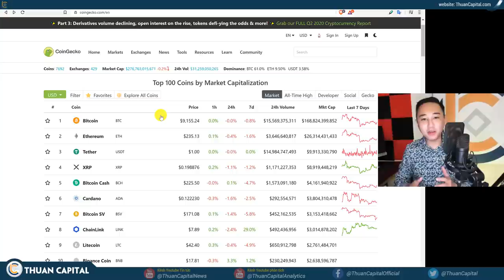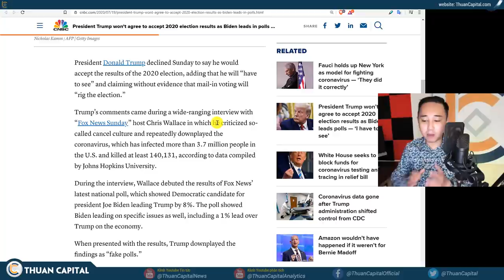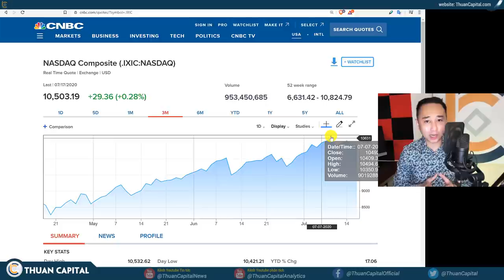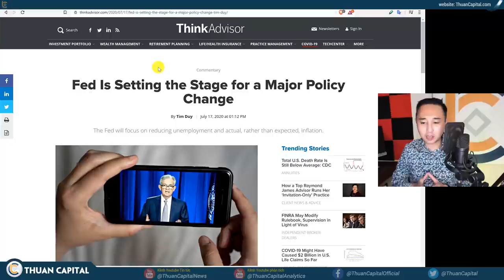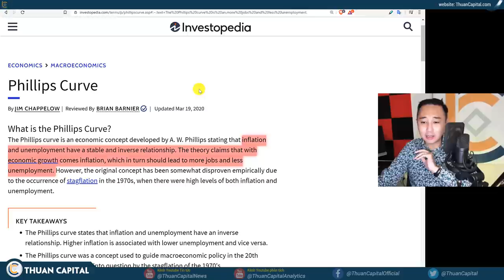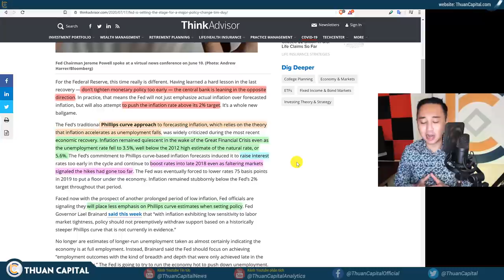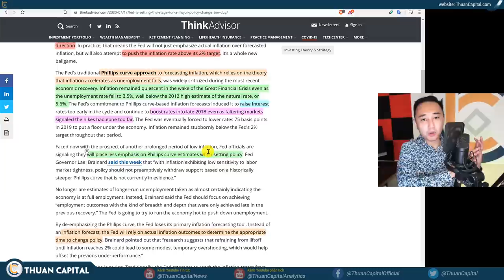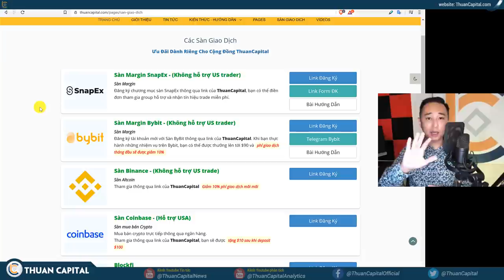638 - 🔴 Trump Không Tin Khảo Sát | FED Đề Nghị Lạm Phát Không Kiểm Soát